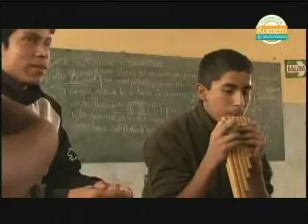Color en los bordes ( Parte 2 ) - Para Quitarse el Sombrero - Fundacion Romero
El arte es un ente integrador. Es capaz de salir a la calle y cautivar a las gentes para involucrarlos en una historia distinta. En una historia renovada que los reconcilia con su entorno, con su familia, con su vida misma. Experiencias mágicas de grupos culturales de Villa El Salvador, de Comas y Lomas de Carabayllo, le agregan más color a los bordes y a través de los zancos, el teatro, la danza y el malabarismo levantan el autoestima de muchachos y muchachas que buscan canalizar su energía en algo positivo. Con herramientas creativas y renovadoras, dicen estos seres del sur y el norte, que se puede enfrentar mejor a la pobreza.

Lugares: Villa El Salvador,  Lomas de Carabayllo y  Comas.

Personajes:

VICHAMA  Maria Eve  coordinadora
CIJAJ  Rafael Viruez  - director artistico
FITECA  Jorge Rodriguez  director artistico
GENERARTE
ARENAS Y ESTERAS